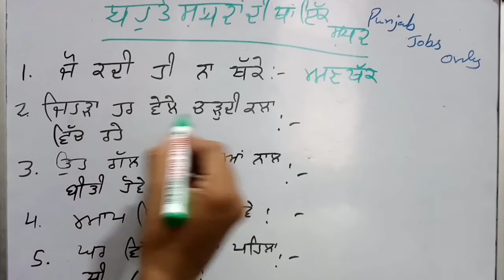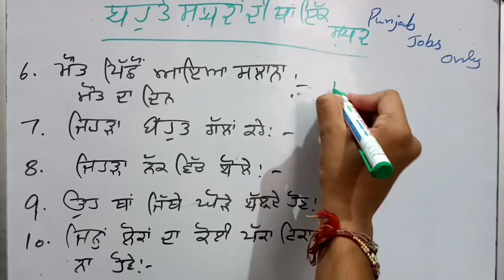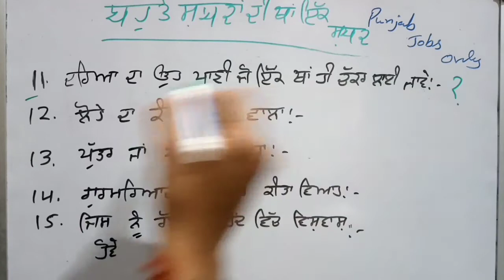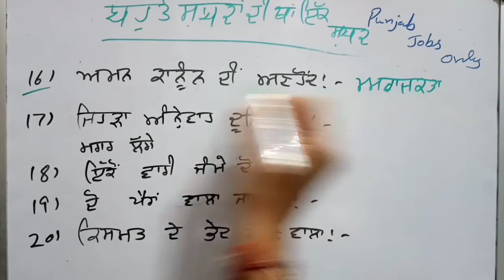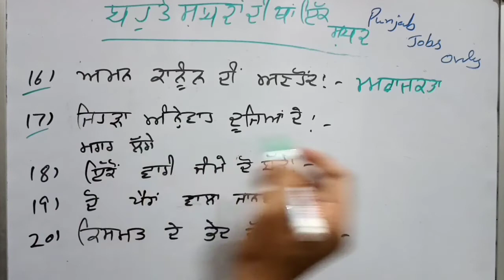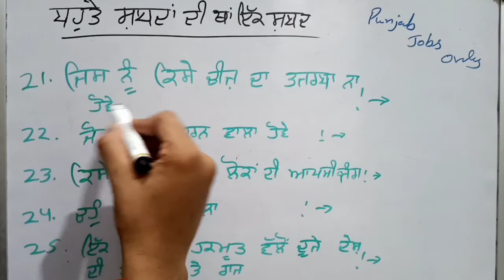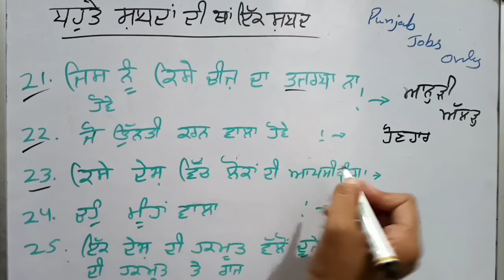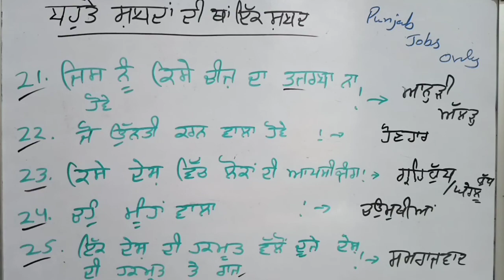ETT Second paper online classes / ETT Second paper admit card / ETT Second paper exam date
Cognition ,Learning and the Socio-cutural Context 2nd year paper
Physical Education 2nd year paper Hnji es channel te tuhanu ett 1st aur Second year de har subject diya video Classes mil Jaan gyia